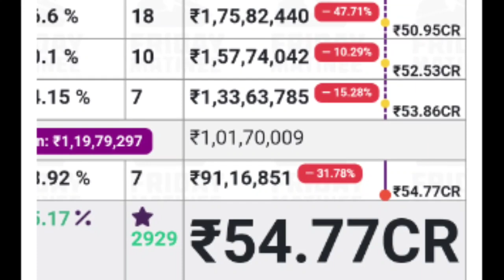2018 21st Day Boxoffice Collection |2018 Kerala Collection Report #2018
2018 21st Day Boxoffice Collection |2018 Kerala Collection Report #2018